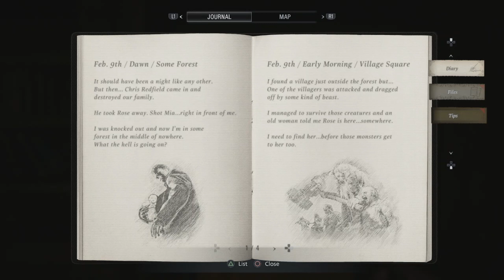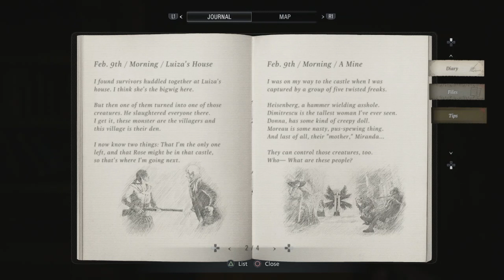It's Over Dimitrescu |Resident Evil 8 – Part 6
With one daughter to go and Lady Dimitrescu hot on Ethan’s trail he’s got to finish quick. Who knows what Lady Dimitrescu will pull when she finds out?